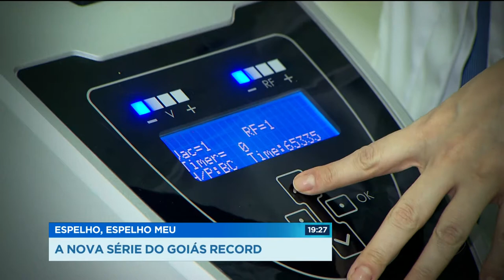GR - Espelho, espelho meu: a nova série do Goiás Record - 15-10-2018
E como o setor da beleza não pára de crescer, nós fomos atrás das novidades que já estão por aí hoje em dia, tem aparelho que emagrece, que acaba com a flacidez do braço e até com a celulite. Nós ouvimos dermatologistas, cirurgiões plásticos e profissionais de estética. E vamos trazer tudo isso e muito mais pra você a partir de amanhã "ESPELHO, ESPELHO MEU", a nova série do Goiás Record.